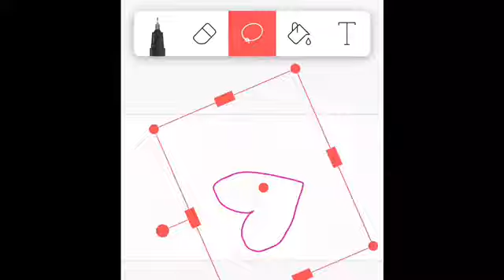How to Rotate Things in FlipaClip (For Cloudy)